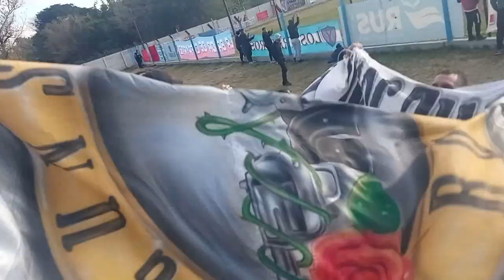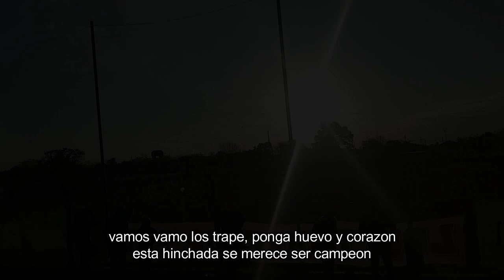LA HINCHADA DE YUPANQUI VS DEP. PARAGUAYO (resumen)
Fecha 4 de Torneo Apertura 2022 en la cancha Ciudad Evita
Final del partido: Yupanqui 2 - Dep. Paraguayo 1